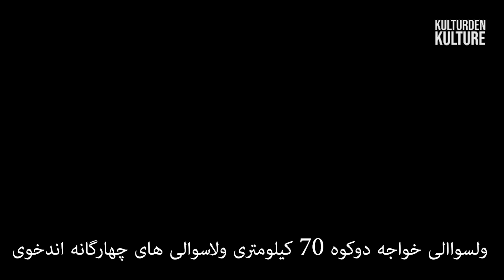پیشرفت بیش از%50 کار کندن کاری فازدوم کانال قوشتیپه،کندن کاری کانال قوشتپه تا8 ماه آینده تکمیل میشود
پیشرفت 50 درصدی کندن کاری فازدوم کانال قوشتپه در ولایت های بلخ وجوزجان
پیشرفت بیش از 50 درصدی کار ساخت سربند کانال قوشتپه
ساخت سربند کانال قوشتپه یکی از بخش های اساسی این کانال میباشد بادرنظرداشت تمام معیارهای پزیرفته شده ملی وبین المللی جریان دارد درحال حاضر کار عملی آن بیش از 50 درصد تکمیل گردیده است،
قرار گرفتن سربند این کانال در ساحات ریگی  وموجودیت توفان های فصلی و بالابودن سطح آب درین ساحه شرکت انکشاف ملی با استفاده از مدرن ترین ماشینری وکارهای شبانه روزی تلاش دارد تا کار ساختمانی این بخش کانال ملی وزارعتی قوشتپه را به زودترین فرصت تکمیل نمایند
عبدالرحمن عطاش رییس عمومی اجراییوی شرکت انکشاف ملی طی سفرش به ولایت های بلخ وجوزجان وفاریاب یکبار دیگر جریان کار بخش های کانال قوشتپه را ازنزدیک دیدار وبررسی ونظارت نموده وبه مسولین ولایتی هدایت داد که به کارهای کندن کاری فازدوم وکار ساختمانی سربند کانال سرعت جدی بخشند، تا این پروژه حیاتی کشور که میلیون ها انسان چشم براه تکمیلی این پروژه ملی زراعتی هستند ومردم عملا ازآن استفاده نمایند تا تغیر مثبت اقتصادی هموطنان ما گردد،
کندن کاری فازدوم کانال قوشتپه نیز به شدت جریان دارد ودرحال حاضر بعه تعداد 60 شرکت قرار دادی درمناطق مختلف مصروف کندن کاری این بخش مهم کانال هستند، تا اکنون کار عملی کانال ملی زراعتی قوشتپه حدود بیش از 30 درصد پیشرفته است وقرار است، این بخش مهمی کانال نیز قبل از وقت تعین شده تکمیل وبه بهرداری سپرده شود
همچنان کار درکندن کاری فازدوم کانال وسربند سبب اشتغال زایی برای تعدادی زیادی از هموطنان ما به گونه مستقیم وغیر مستقیم گردیده است.
با این حال پیشرفت وادامه کار درکانال قوشتپه باعث ایجاد انگیزه میان دهقانان وزمین داران گردیده است، آنان بیشتر از پیش می کارند وزمینهای که سالهای سال خشک وبی حاصل بودند را برای آبیاری از کانال قوشتپه آماده میکنند
کارکردن درکانال قوشتپه که آینده ی آن یک افغانستان خودکفا وصاداراتی دربخش حبوبات وغله جات خواهئد بود، وبرای تک تک اینان یک افتخار بزرگ  وخاطرات شیرین را رقم زده است  صدا
انتظار میرود با تکمیلی کار بزرگ کانال زراعتی وملی قوشتپه صدها زمین خشک در ولایات بلخ ، جوزجان وفاریاب،؛ تحت آب قرار بگیرد
آغازفازدوم کانال قوشتپه در شش ولسوالی بلخ وجوزجان به شدت کندن کاری اش جریان دارد
فاز دوم کانال قوشتپه شب و روز به شدت جریان دارد وبه زودی کانال قوشتپه به ولسوالی اندخوی میرسه
کندن کاری فازدوم کانال قوشتپه از آخرین نقطه ساحه بلخ وآغاز ولسوای چاهی جوزجان
WORLD'S LARGEST CANAL SYSTEM OF AFGHANISTAN QOSH TEPE ..
د قوش تېپې ستر او ملي کانال د دویم فاز د تطبیق چارې پیل شوې
د ملي پراختیا شرکت له لوري د قوش تېپې ستر او ملي کانال د دویم فازې د تطبیق چارې عملاً پیل او په خورا چټکۍ به په معیاري ډول پرمخ وړل کېږي.
دا فاز د بلخ ولایت له دولت آباد ولسوالۍ پیل او د فاریاب ولایت تر اندخوی ولسوالۍ پورې رسېږي، چې اوږدوالی یې ۱۷۷ کیلومتره دی.
کارساخت سربند کانال قوشتیپه به شدت جریان دارد.. کندن کاری فازدوم کانال قوشتیپه تا یکسال دیگر به ولسوالی های اندخوی میرسد..
Afghanistan is trying to solve water problem by building Asia's largest canal river in the desert

د قوش تېپې ستر او ملي کانال د چارو وروستي کاري پرمختګونه
با پیشرفتِ کار در کانال ملی آب زراعتی قوش‌تیپه، زیبایی‌های آن روز‌به‌روز بیشتر میشود
با پیشرفتِ کار در کانال ملی آب زراعتی قوش‌تیپه، زیبایی‌های آن روز‌به‌روز  بیشتر میشود. قوش‌تیپه دیگر یک آرزو نیست  و حالا به واقعیت تبدیل شده و به عنوان یک شاه‌رگ در بدنه افغانستان به جریان آمده است.
دریای ما به کشور ایران میرود، 17 دریای به ازبکستان،
کار ساخت سربند کانال قوشتپه به کجا رسید؟
آبگردان کانال قوشتیپه
دروازه های آبی کانال قوشتیپه
Qo‘shtepa kanalining qurilishi O‘zbekiston uchun falokatmi?
Tolibon” tomonidan qurilayotgan Qo‘shtepa kanali vaziyatni yanada keskinlashtirishi mumkin
Amudaryo suvining 20 foizdan 30 foizgacha qismi Afg‘onistonning shimoliy hududlariga yo‘naltiriladi.
Amudaryoda qurilayotgan kanal O‘zbekistonda suv tanqisligiga sabab bo‘ladimi?
Tolibon Qo‘shtepa kanali orqali Amudaryodan qancha suv oladi?

canal construction
process canal building
canal dredging
canals in afghanistan
afghanistan canal
Qush Tepa Irrigation Canal
construction
mega construction
super construction
civil Engineering
Canal Qosh Tepa
processo de construção do canal
construção de canal
dragagem de canais
canais no Afeganistão
maior canal
canal do Afeganistão
irrigação do afeganistão
mega construção
super construção
Engenharia Civil
Qosh tepa cannal
QoshTipa
Amu River
کانال قوش تیپه
همایون افغان
خبرونه
Trip
salang
Samangan
سمنګان
Kunduz
Pashto new song 2023
Maihan
کانال قوش تیپه
Qosh Tepa Canal
Documentary
طلوع نیوز
Afghanistan
TepaCanal
Afghan-Uzbekistan
RiverAmu
AmuDarya
CentralAsia
کانال
قوش تیپه
بزرگترین کانال افغانستان
بندر حیرتان
بندر کابل
کانال قوش تپه
Qush tepa
Mazar sharif

Tolo
بلخ
afghanistan
balkh province
Suv vaziri Amudaryodan suv olish uchun qurayotgan kanal haqida
Shavkat Mirziyoyev ham bezovtaligi, afg‘onistonliklarning Amudaryo suvidan foydalanishga haqqi borligi,  O‘zbekiston kanal qurilishida yaqindan ko‘maklashishi, xususan yaqin kunlarda maxsus ishchi guruh Afg‘onistonga borishini taʼkidladi.
نگرانی رییس جمهور ازبکستان از ساخت کانال قوشتپه
نگرانی همسایه های کشور از ساخت کانال قوشتیپه
نگرانی ازبکستان  ازساخت کانال قوشتپه
نگرانی کشورهای همسایه از قوشتپه
فاز اول کانال قوشتیپه تقریبا ختم شده است